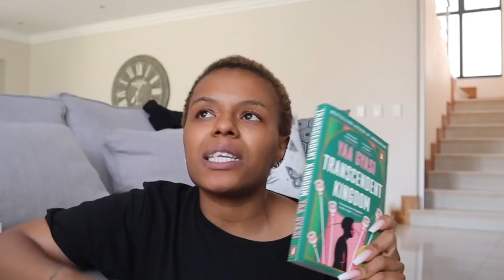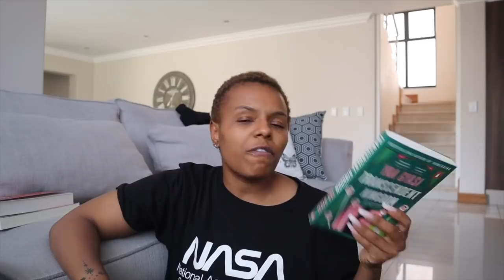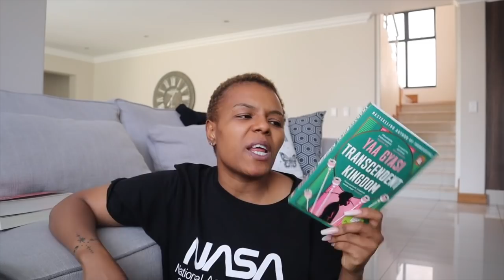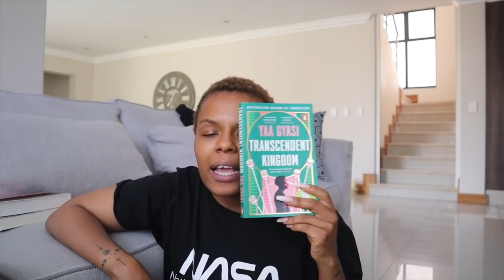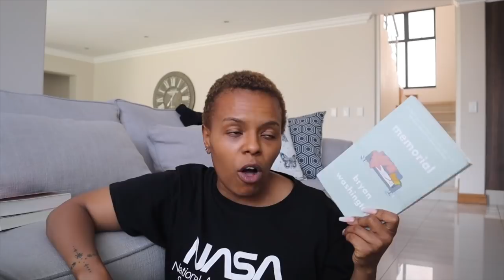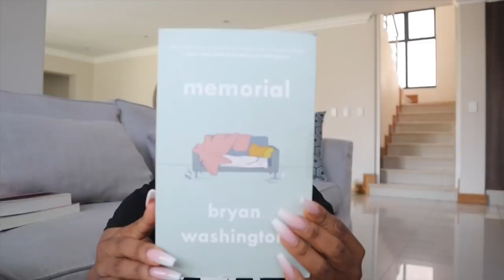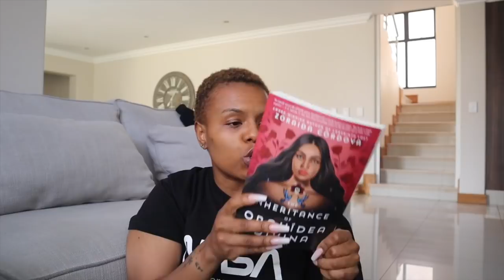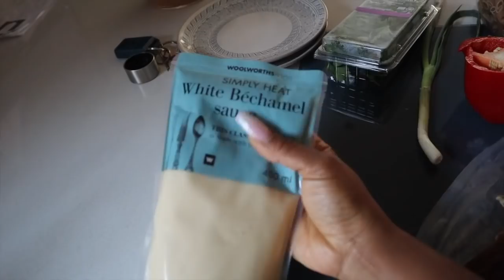HOME VLOG 🏡 || Proscuitto Pasta, latest reads, kitchenware, new relationship? Lets talk Triggers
Hey Y'all,

Finally another home vlog! Let's chat, my latest reads, what I'm currently reading, sharing personal bits of my life and new kitchenware & more!!!

xoxo
JK

JK.

Hi!

K.